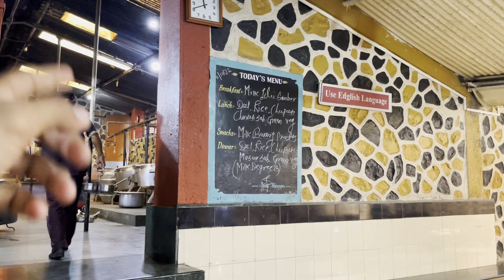Making of Nutritious Food for Boarding School Students | Sharad Pawar International School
Healthy Food for bright future💯🚀
Sharad Pawar International School (SPIS) has their in-house wood pressed oil production so that they can provide the best quality oil to their students. Wood pressed oils are healthier than refined oils. Some of the benefits of these oils are,- It is the best for your skin, it helps in maintaining healthy skin and avoids ageing. It is a good cure for heart diseases and diabetes.

They have their In-House Production of Milk, Oil & Bakery Products. There Dairy Farm produces more than 300 to 400 liters of milk every day.

Location Details:
📍Sharad Pawar International School
At Post-Manur, Tal-Kalwan, Dist-Nashik, Maharashtra-423501